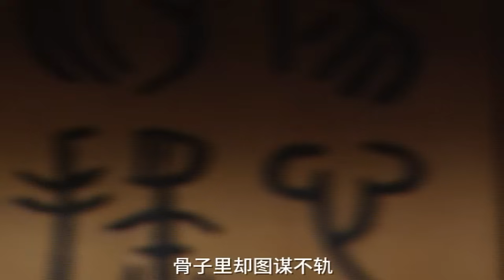【精彩电视剧】画皮 09 | 赵丽颖失身在先又被指叛国 平遥王下令将她活活烧死并诛九族 容颜尽毁侥幸逃脱的她偶遇神医换脸重生 脱胎换骨开启复仇大计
🌸主演：赵丽颖、张晚意
🌸类型：剧情、爱情、奇幻、古装
【剧情介绍】该剧故事讲述的是在蜿蜒险峻的群山深处，有一个由狼群世代守护着的神秘山谷，其中居住着与世隔绝的师徒三人柳朗月、金城、金堡三人的江湖故事。